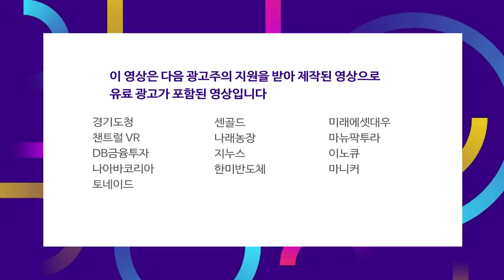틱톡 때려 2만 5000개 일자리 챙긴 트럼프.. 美대선 변수되나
* 금일 '오늘아침 page2' 방송은 기술적 결함으로
   오디오 송출이 원활하지 못했습니다.
   수정을 해서 업로드를 하는 과정에 영상이 유실 된 부분이 있음을 공지합니다.
   08:30 ~ 10 : 36 부분은 영상이 없어서
   안내 문구로 대체했습니다.
   시청자 여러분께 불편을 끼쳐드려 죄송합니다.
   저희 삼프로TV는 더 나은 방송 서비스를 위해 노력하겠습니다.